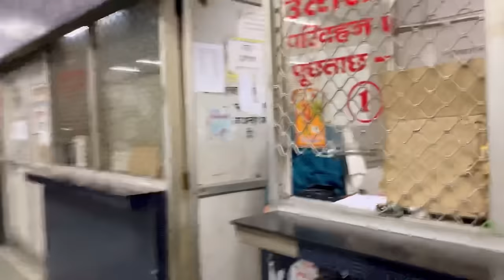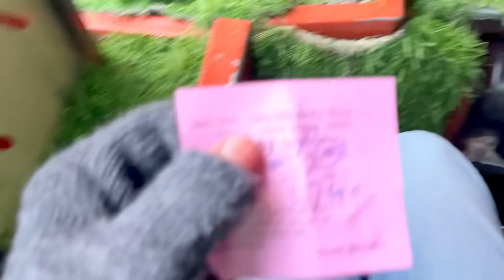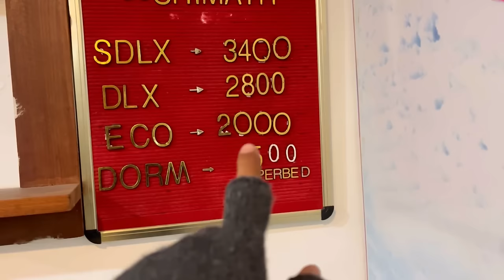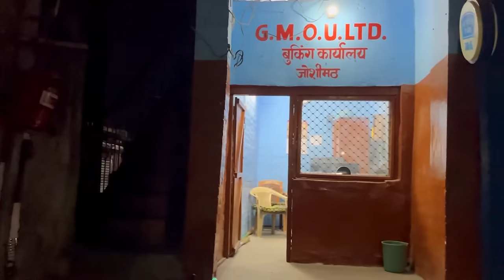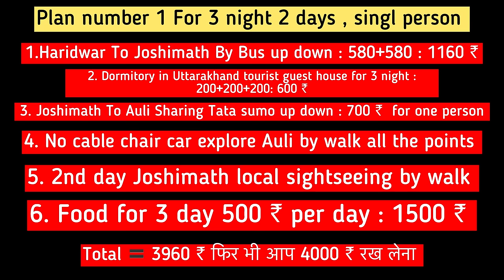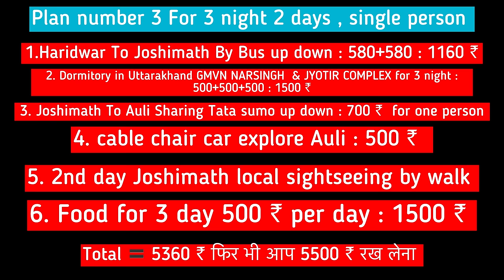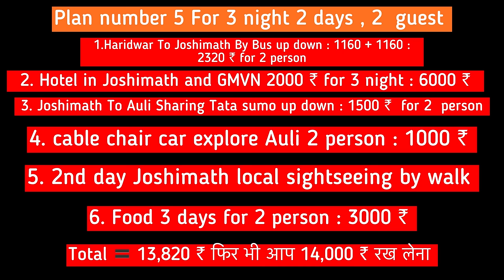Auli Hill Station Budget Trip December 2023 2024 | Auli Tourist Places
Hello friends today’s I covered Auli Low Budget Trip. I hope you all like my vlog.